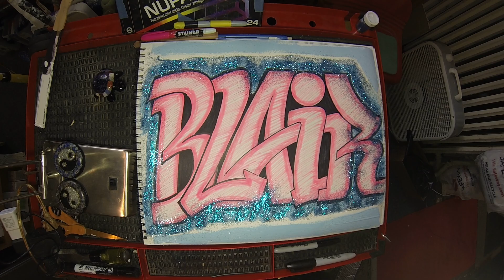BLAIR for her BD Step #5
GOPR0513